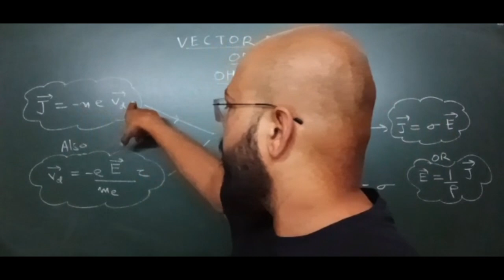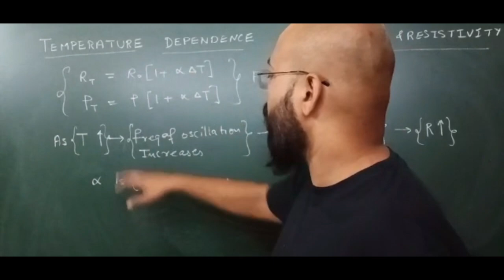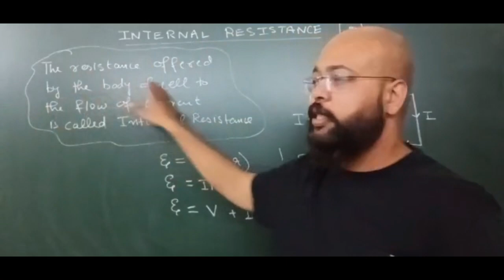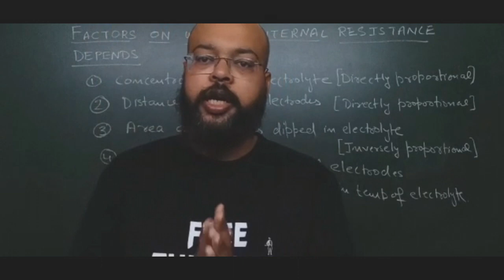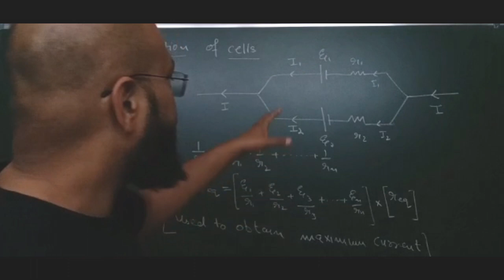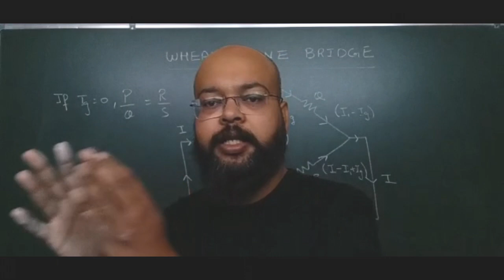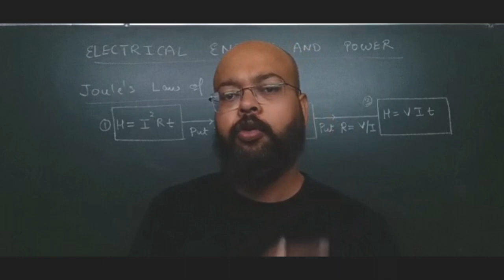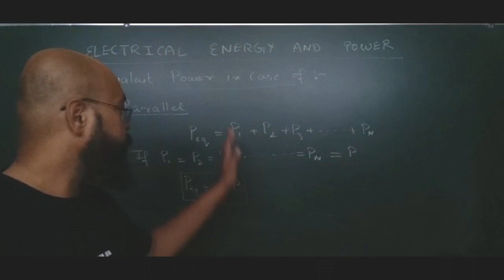CURRENT ELECTRICITY PART 2! SURE SHOT SUCCESS! MOST IMPORTANT POINTS! BOARD 2023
As the name implies, we here at Free Thinkers Education are here to educate you at no cost to you. The only thing that matters to us is that you do well enough in physics to move past your long-standing anxiety.

Keep Supporting!
Keep Sharing!